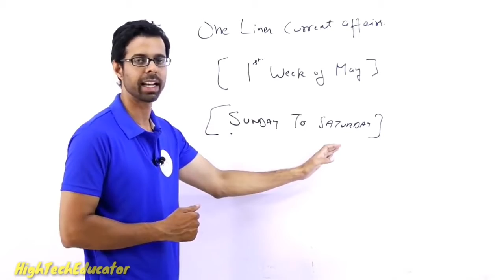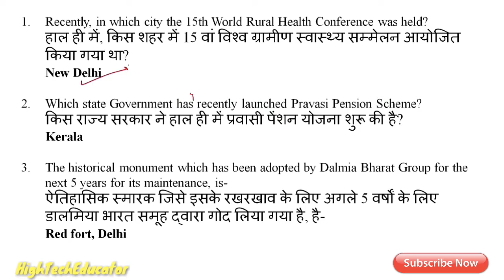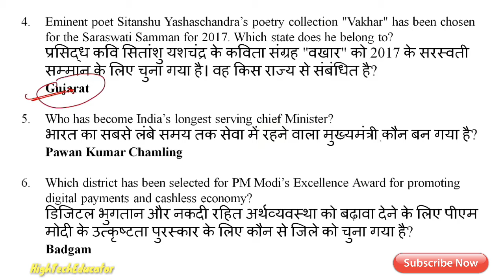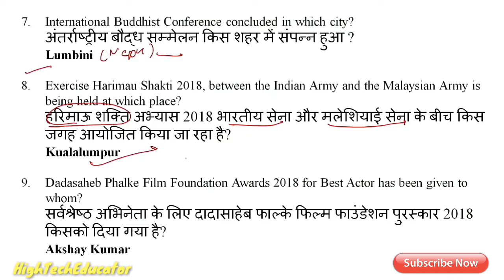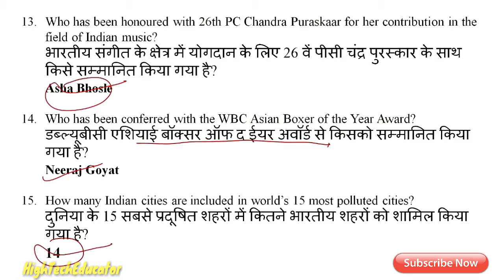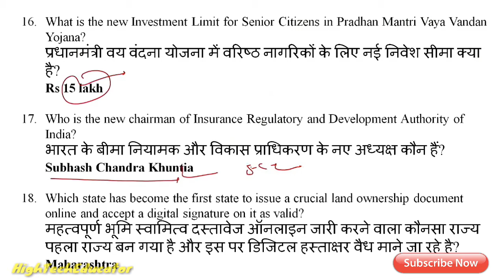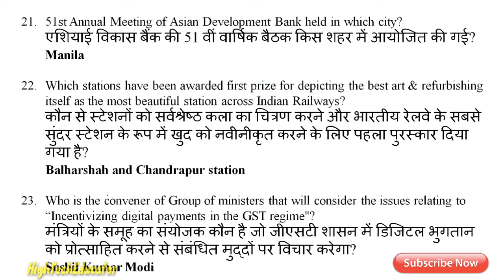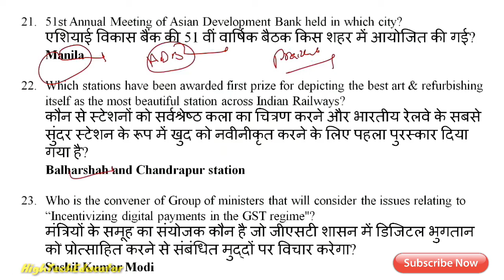Top One Liner Current Affairs | May 1st Week 2018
May 1st Week current affairs, Top One Liner Current Affairs 2018.

Keep Learning..
Keep Studying..
Be Ready For the next Challenge of life...

You will have to get success..

Thanks For WiFiStudy..

Hydrogen Fuel Cell Bus In India | Tata Motors Reveals India's First Hydrogen Fuel Cell Bus 2018

पूनम पांडे ने फिर शेयर कीं बाथरूम PHOTOS, टीम इंडिया को दिया था ‘Small Gift’ | Poonam Pandey